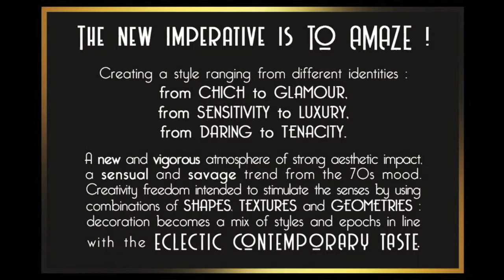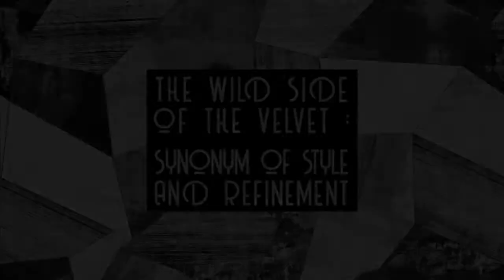FORME The Italian Deco Revival_Cristiana Masi Wallpapers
Parato_Cristiana Masi Wallcoverings